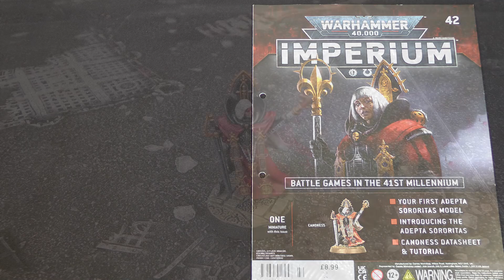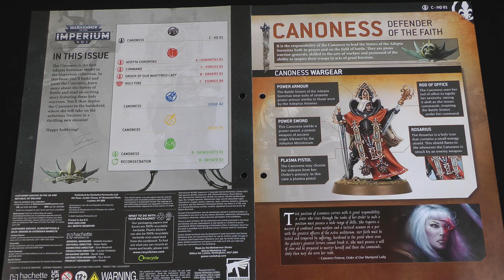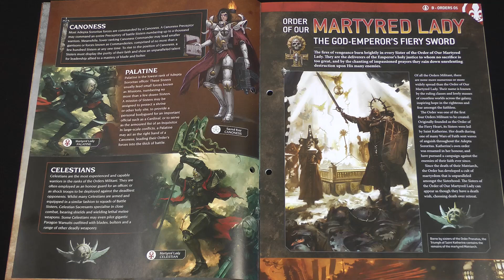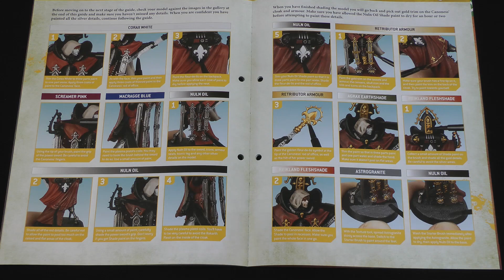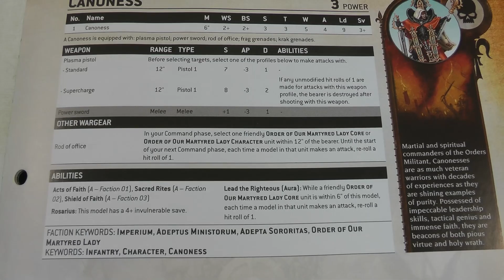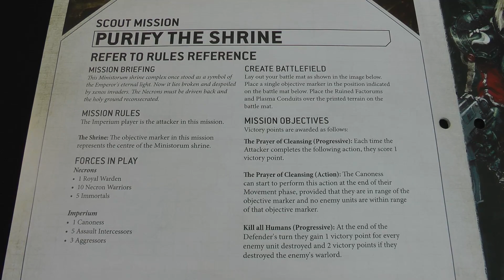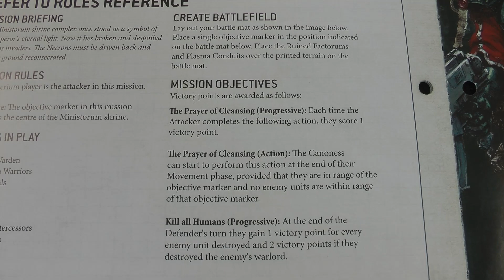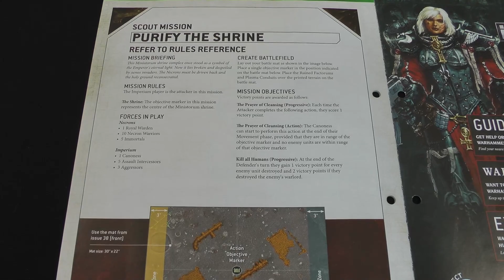Battle Sisters Canoness! The Start of a New Army – Warhammer 40,000: Imperium Issue 42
An Adepta Sororitas Canoness leads the charge against the Necrons in Issue 42 of Warhammer 40,000: Imperium magazine! On the shrine-moon of Alectia, the Necron attackers have desecrated a number of Imperial shrines and destroyed priceless relics. Outraged, a Canoness of the Adepta Sororitas seeks the aid of her Space Marine allies to drive the foul xenos out of these sacred places and reconsecrate them to the Emperor.

The Donkeys take a look at Issue 42 of Warhammer 40,000: Imperium magazine, which comes with a Canoness miniature to begin the Adepta Sororitas part of the Imperial collection. They then give the new model its first outing on the battlefield in this issue's mission.

Jump to...
00:00 Introduction
00:42 Magazine overview
03:52 Canoness datasheet
05:22 Mission details
07:06 The battle
17:19 Post-game discussion and conclusions